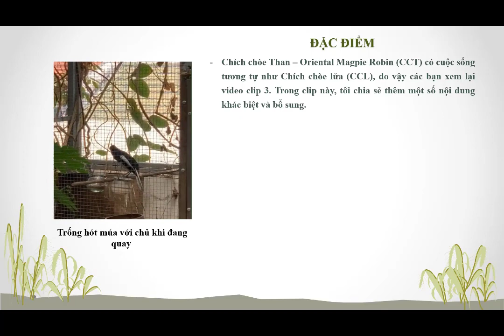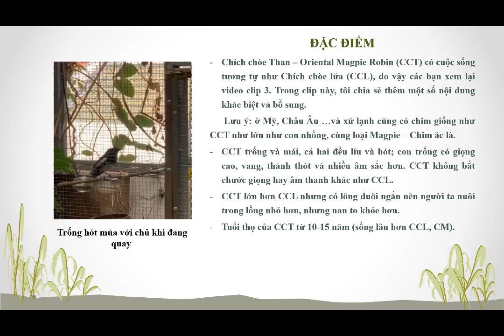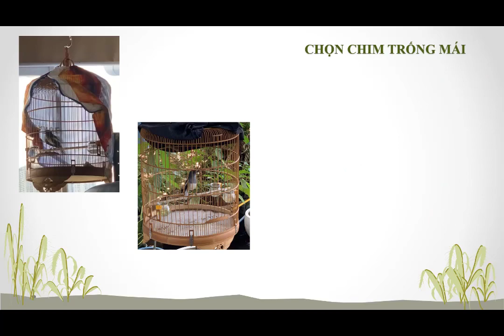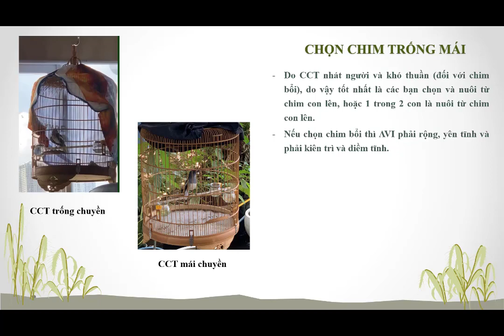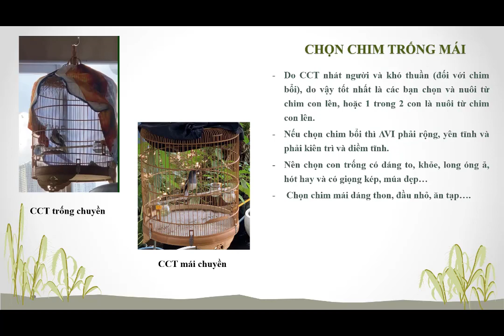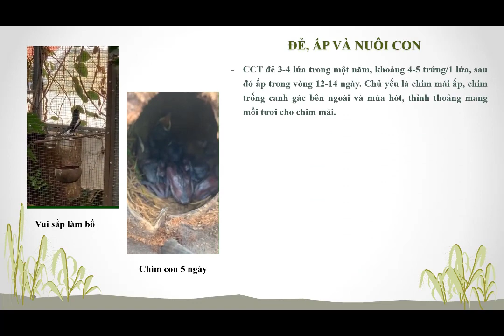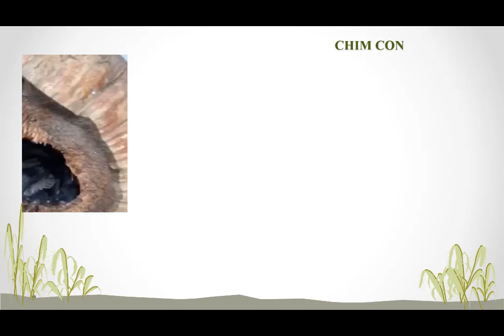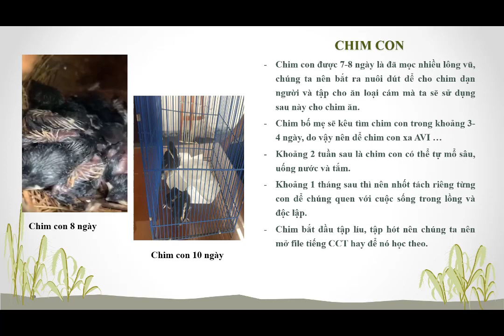Nuôi chim trong AVI - NUÔI CHÍCH CHÒE THAN SINH SẢN (Breeding Oriental Magpie Robin in Aviary)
Trong video clip này, tôi chia sẻ những nội dung cơ bản về nuôi Chích chòe than sinh sản trong chuồng chim (Aviary - AVI). Do cách nuôi Chích chòe than sinh sản cũng gần giống như Chích chòe lửa mà tôi đã chia sẻ trong Video clip 3 và 4, cho nên các bạn tham khảo thêm chi tiết tại các video clip này. Chúc các bạn thỏa mãn đam mê nuôi chim chích chòe than nhé!
In this video clip, I share the basics of breeding Oriental Magpie Robin in Aviary (AVI). Due to the way to grow this bird is similar to the White-Rumped Shama that I have shared in Video clips 3 and 4, please refer to the details of these video clips. I wish you satisfy your passion for Oriental Magpie Robin!
このビデオクリップでは、鳥小屋（AVI）でのオリエンタルカササギロビンの育種の基本について説明します。この鳥の成長方法は、ビデオクリップ3と4で共有したWhite-Rumped Shamaに似ているため、これらのビデオクリップの詳細を参照してください。オリエンタルカササギロビンへの情熱を満たしていただければ幸いです。
이 비디오 클립에서는 Aviary (AVI)에서 오리엔탈 까치 로빈 번식의 기본을 공유합니다. 이 새를 키우는 방법으로 인해 비디오 클립 3 및 4에서 공유 한 화이트 럼프 샤마 (White-Rumped Shama)와 유사하므로이 비디오 클립의 세부 사항을 참조하십시오. 오리엔탈 까치 로빈에 대한 열정을 만족 시키길 바랍니다!
在此视频片段中，我分享了在东方鸟舍（AVI）繁殖“东方喜Robin”的基本知识。由于这只鸟的生长方式，与我在视频片段3和4中分享的“白色臀部的莎玛”相似，请参阅这些视频片段的详细信息。我希望您能满足您对东方Mag罗宾的热情！
Dalam klip video ini, saya berbagi dasar-dasar pembiakan Oriental Magpie Robin in Aviary (AVI). Karena cara tumbuh burung ini mirip dengan Shama Putih-Rumped yang saya bagikan dalam klip Video 3 dan 4, silakan merujuk ke rincian klip video ini. Saya berharap Anda memuaskan hasrat Anda untuk Oriental Magpie Robin!